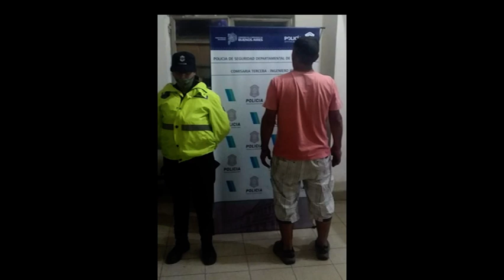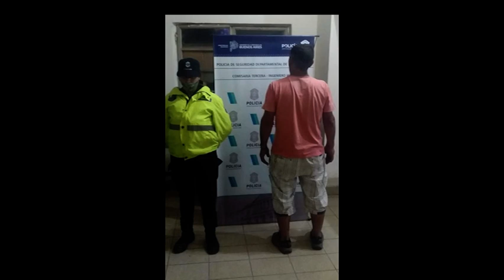Violencia de género: amenazó a su pareja con una cuchilla y quedó detenido